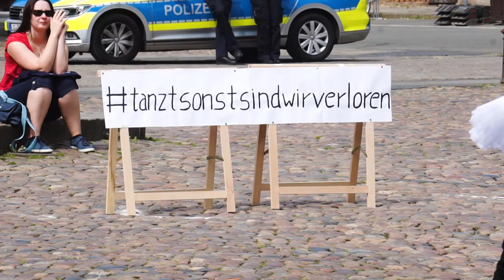Tanzt! Sonst sind wir verloren! Tanzdemo in Lüneburg (10.05.2020)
Am Sonntag, den 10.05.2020, veranstalteten wir mit insgesamt 6 Lüneburger Tanzschulen und einigen Freiberuflern eine Demonstration, um auf uns und unsere Situation aufmerksam zu machen.
Wir brauchen eine Perspektive!

Ein großes Dankeschön an tanz!RAUM Lüneburg, Ballettschule Wojtasik, Ballettstudio Circle Of Movements Inh. Nina Bargheer, Tanzkult Lüneburg, In tango veritas und Judica Albrecht, Papis Ba, Maike Susette Jansen und Saskia Berg.
Dies ist eine Film von Sami Köppe und Jakob Richter.
Wir danken Firma Amphire für den super Sound!